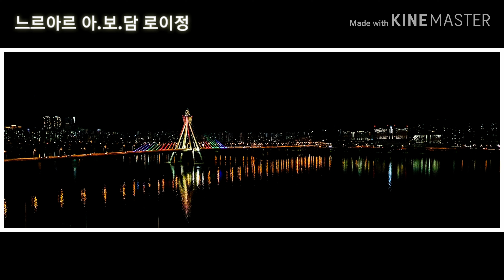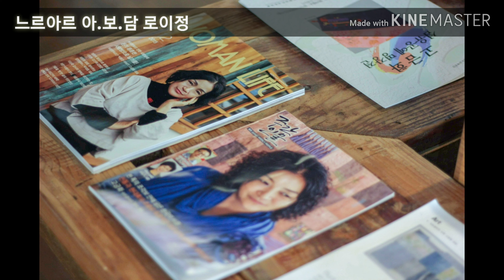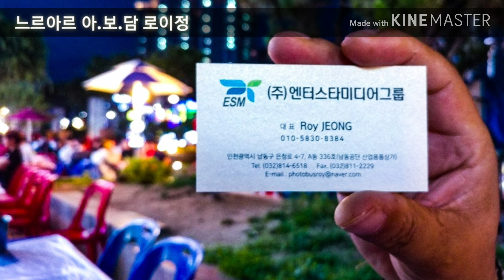느르와르 아보담 로이정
사진작가로이정의 느르와르 감서사진세계